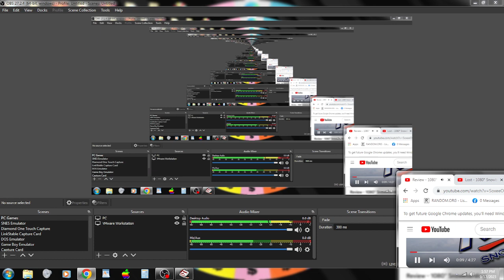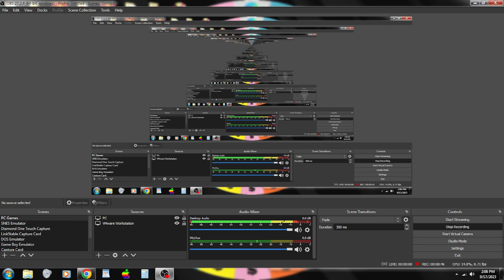2024 Birthday Special for Severus Rickman (Part 6)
Here is the next part, in which the next game will be Wheel of Fortune Junior Edition for the NES. How will I do? Watch to find out, and Part 7 will be up next.